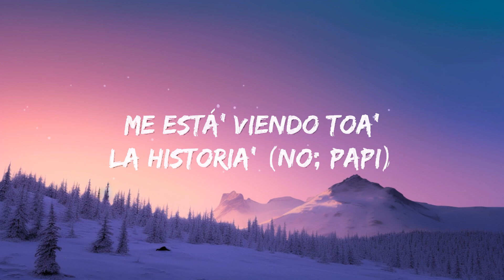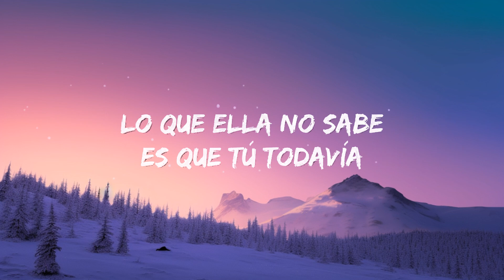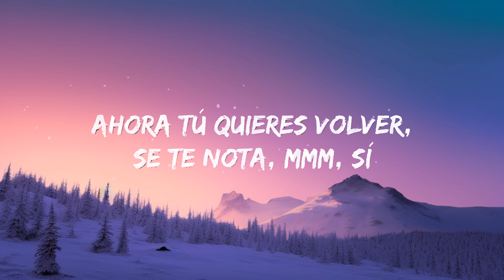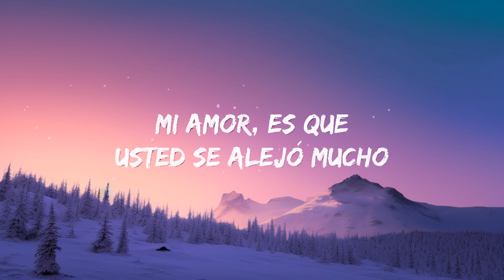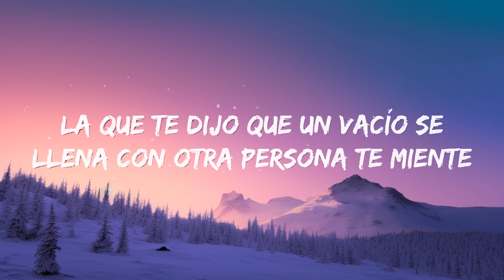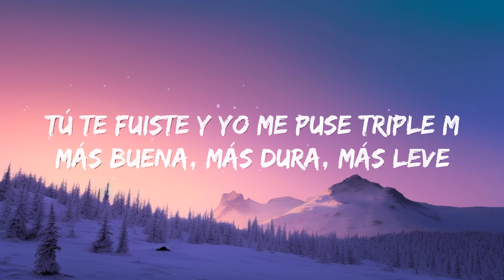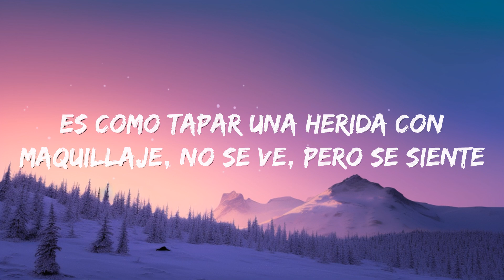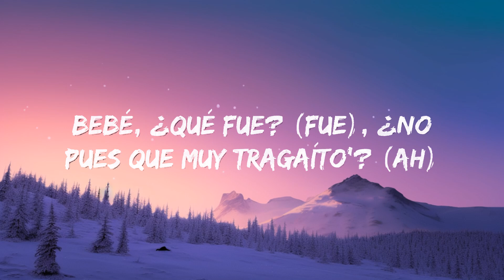KAROL G, Shakira - TQG (Letra/Lyrics) | 1 Hour Version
Letra/Lyrics : KAROL G, Shakira - TQG

Barranquilla, Medallo